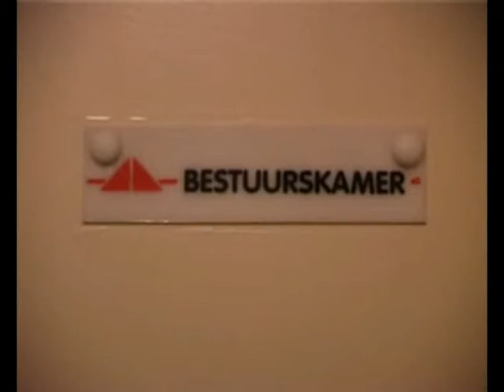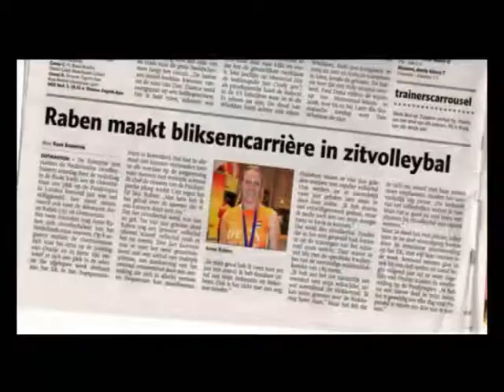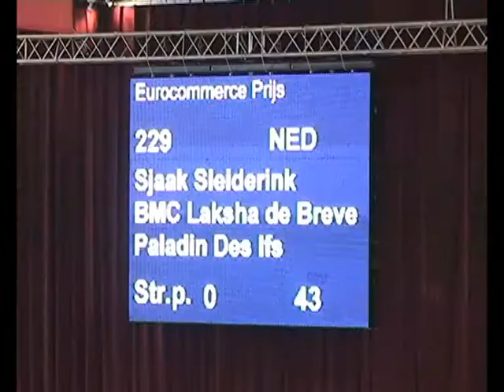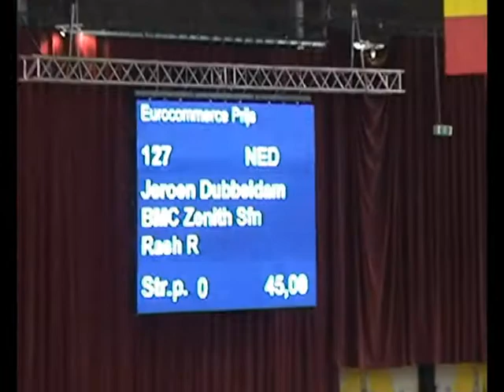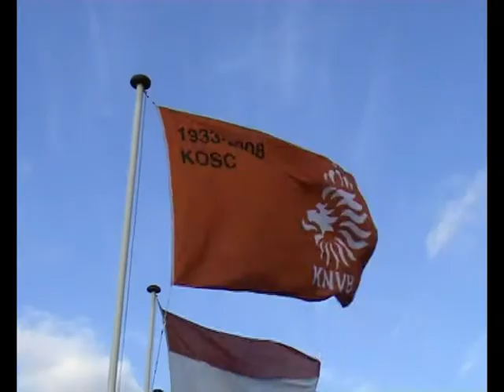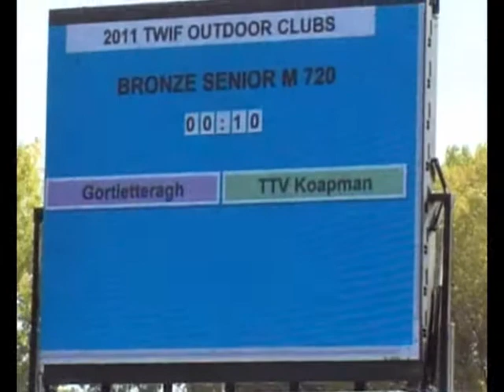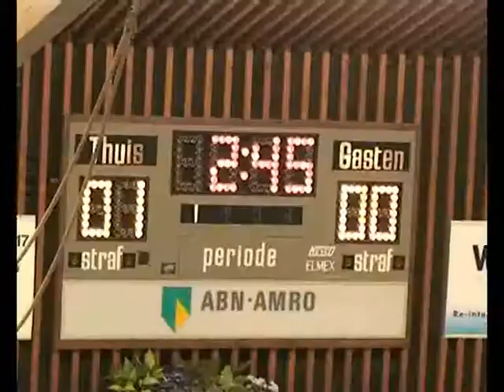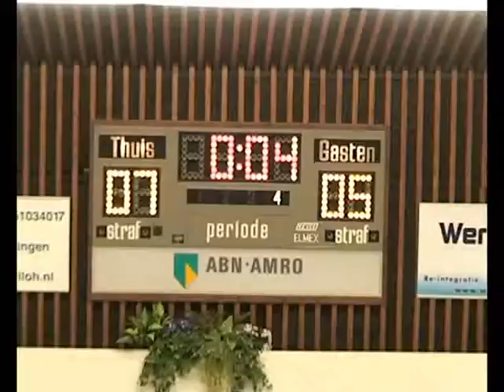SportgalaDinkelland2011.mp4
Winnaars Sportgala 2011

09 januari 2012
Afgelopen vrijdag werd voor de tweede keer het sportgala in de gemeente Dinkelland gehouden. Veel sportliefhebbers kwamen naar het gemeentehuis  om het sportgala bij te wonen.

De kampioenen van 2011 werden in het zonnetje gezet. Zij werden door kapel 't is Greun naar het podium begeleid waar ze werden gehuldigd.

Vervolgens volgde de bekendmaking van het Sporttalent, de Sportploeg, de Sportman, Sportvrouw en Jeugdsportploeg.

Sporttalent 2011 werd Vicky Helthuis. Jeroen Dubbeldam werd voor de tweede keer tot sportman uitgeroepen. Gerdien Hilgenberg werd gekozen tot sportvrouw en sportploeg werd KOSC 1. De titel jeugdsportploeg ging naar de meisjes junioren estafetteploeg van de Dinkel.

Alfons Weierink van Twentsche Courant Tubantia reikte de persprijs uit aan  Harrie uit het Broek uit Weerselo.

De jury bestond dit jaar weer uit Hennie Kuiper, Elles Leferink en Joris Keizer, alledrie ex-topsporters. Arjen Meinders presenteerde de avond en de band Anke & Friends verzorgde de muziek.

Het was een geslaagde avond met veel bijzondere en mooie momenten.